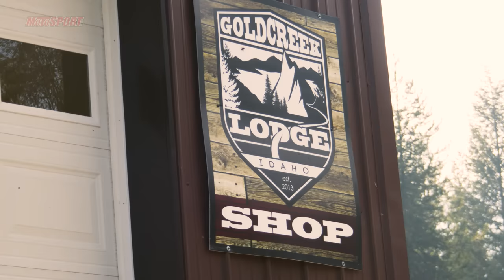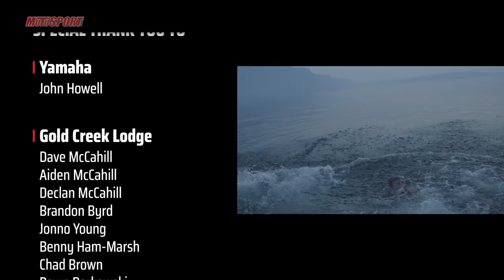Driven to Ride - Off Road | Episode 3 | Motosport.com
Episode 3 of Driven to Ride features Steve Matthes, moto journalist and podcaster, on his trip to Gold Creek Lodge to ride off road in scenic Northern Idaho.  Known for breaking news, hot takes, and several entertaining industry related shows, Steve's background in motocross will come in handy as Radius Offroad owner and USMCA coach Rory Sullivan teaches Steve essential off road skills. We’ve invited Ryan Villopoto, Jake Weimer, and Chuck Sun to join Steve on this off road adventure.